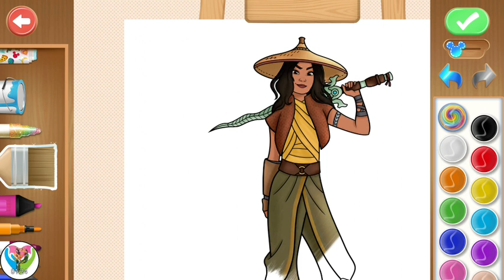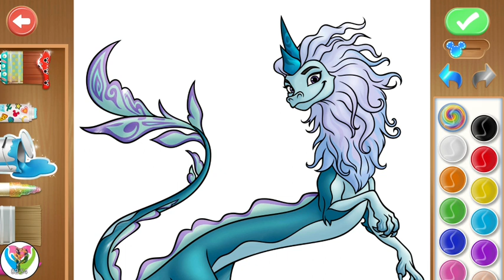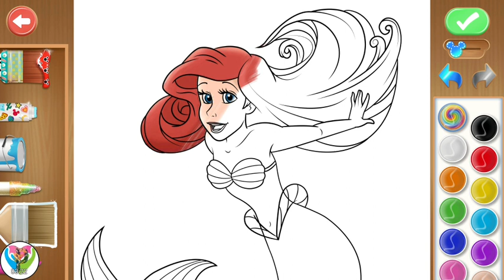Coloring Page Disney Princess #24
from Mickey and Minnie Mouse, to Frozen’s Anna and Elsa, from the cast of the Lion King and Toy Story to an array of heroines, heroes, princesses, side-kicks, villains and so many more.